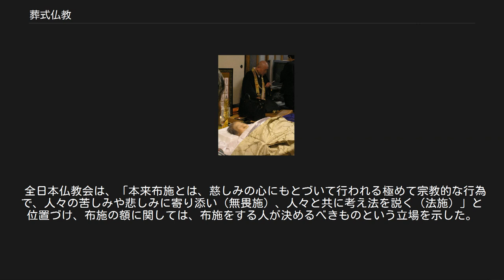葬式仏教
葬式仏教（そうしき ぶっきょう）とは、本来の仏教の在り方から大きく隔たった、葬式の際にしか必要とされない現在の形骸化した日本の仏教の姿を揶揄した表現である。
この言葉が誰によって始められたかは不明であるが、1963年（昭和38年）に出版された明治大学教授の圭室 諦成（1902年 - 1966年）の著書『葬式仏教』（大法輪閣） がきっかけとなって、巷間に知られるようになった。
 釈尊の葬送に関する記述として次のようなものがあり、葬儀否定論者の根拠ともされる。
 アーナンダよ。
お前たちは修行完成者の遺骨の供養にかかずらうな。
どうか、お前たちは、正しい目的のために努力せよ。
正しい目的を実行せよ。
正しい目的に向かって怠らず、勤め、専念しておれ。
 — 大般涅槃経 釈迦は弟子に死後の遺骸の処置を問われた際に、僧侶は遺骸の供養等考えず真理の追求に専念すべきだ、供養は在家の信者がしてくれる、と答えたとされる。
 ただし、アーナンダは阿羅漢果をまだ得ていなかった状況から、修行途中の弟子に対しての戒めであり、葬送儀礼そのものに出家者がかかわることを禁じたものとは言い難い。
 また『浄飯王般涅槃経』では釈尊が父親である浄飯王の葬儀を行ったことや、また高弟であるシャーリプトラの遺骨を礼拝したなどの釈尊自身が葬送儀礼にかかわっていたことを示す記述がある。
 『大般涅槃経』では釈尊は自身の卒塔婆を建立することや、葬儀の方法などをアーナンダに伝えており、その遺命によって在家信者によって転輪聖王の葬儀に準じた形で在家信者によって執り行われた。
そして重要な荼毘の点火はマハーカッサパが行っているとあり、実際は出家者が葬儀にかかわっている。
また初期仏教経典にも、釈尊が地域の風習や道徳で祖霊への供養を讃える箇所があり、先の記述は単純な葬式否定の根拠とはいえない。
 そもそもバラモン教では手厚い葬儀を人生の通過儀礼と重視していたので、それに対し仏教教団は業思想を背景に火葬、土葬などで簡素に葬儀を行っていた。
 インドから中国へと伝播し民衆へと教化が行われるうちに、漢民族の道教や儒教に由来する先祖供養の民間信仰と習合した、仏教の葬送儀礼が日本に伝わった。
例えば位牌は、儒教の葬礼に用いられる神主（しんしゅ）が変化されたものだと考えられている。
 仏教が日本に伝来したのは6世紀半ばの飛鳥時代の事である。
仏教は豪族など上層階級の心を捉え、篤く信仰される様になった。
 平安時代の貴族の葬儀は、仏教寺院で行い僧侶が念仏し墓に卒塔婆を立てる等、大きく仏教的な影響を受けたものになっていた。
 鎌倉時代には庶民層にも仏教が広まり、庶民の間にも仏式の葬儀が行われる例が見られる様になる。
 日本仏教が葬式仏教へと向かう大きな転機は、江戸幕府が定めた檀家制度である。
 檀家制度は、民衆は何れかの寺院を菩提寺としてその檀家となる事を義務付けるものであり、カトリック教会や不受不施派に対して禁教令を発布して、信徒に対し改宗を強制した。
それに抗したキリシタンは「隠れキリシタン」となり、踏み絵をする事を強いられる。
 それまでの民衆の葬式は、一般に村社会が執り行うものであったが、檀家制度以降、僧侶による葬式が一般化した。
 また、檀家制度は、寺院に一定の信徒と収入を保証する一方で、他宗派の信徒への布教や新しい寺院の建立を禁止した。
これらにより、各寺院は布教の必要を無くし、自らの檀家の葬儀や法事を営み、定期的に布施収入を得るばかりの、変化のない生活に安住する様になっていった。
 また明治維新時、大日本帝国政府の国家神道政策による神仏分離の推進と「肉食妻帯勝手たるべし」という布告により、それまでも浄土真宗以外の宗派では、現実的に破戒が常態であったのが、公然と妻帯が行われる様になっていった。
このため戒律を順守する僧侶（比丘）ではなく、妻帯して僧職で生計を立てる（実質的に）者の子女が寺を継ぐという、世襲制度が他宗派でも一般化している。
この事も葬式仏教化へと拍車をかけている一因と云える。
 現代葬式風景 2000年代（実際はそれ以前からと思われる）から、この様な葬儀や法事に依存した日本の仏教状況を批判する意味で、葬式仏教という言葉が使われる様になった。
 仏教界内部からも、この状況を反省し改めるべきだとする活動が様々に行われている。
伝統的な宗派に属する寺院でも、不登校の問題や自殺防止などに取り組んだり、宗教家の立場で人々の相談に乗ったりする寺院等、人々の心の問題に取り組もうとする動きが...